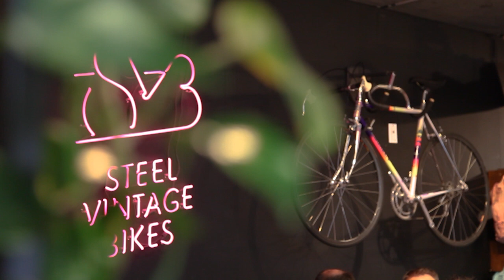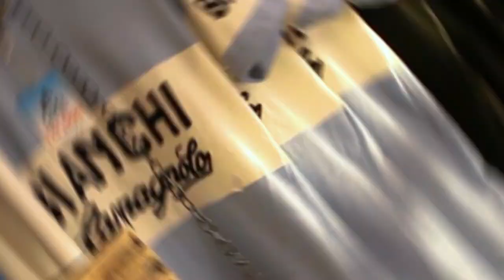Steel Vintage Bikes Cafés in Auguststr. 91 and Wilhelmstr. 91 in Berlin Mitte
Steel Vintage Bikes is company based in Berlin (Germany) specialized in restoration and retail of high-end vintage bicycles from the golden age of cycling. Besides their worldwide selling online shop, there are also TWO bicycle cafés & stores in Berlin: one in Auguststr. 91 and the other one in Wilhelmstr. 91.

Steel Vintage Bikes Cafés are famous for their big variety of breakfast and brunch options served all day long, daily fresh lunch and fantastic coffee  from their in-house roastery.

In the concept stores that are part of the cafés there is a selection of hand-picked vintage bicycles, retro cycling apparel and SVB original clothing.

Visit Steel Vintage Bikes Cafés in Berlin and enjoy their homemade food and handmade bikes!

All the rights to the music are reserved to TakeTones.com